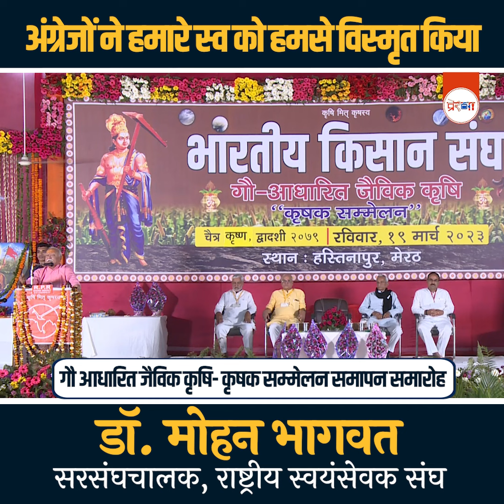अंग्रेजों ने हमारे स्व को हमसे विस्मृत किया - डॉ. मोहन भागवत